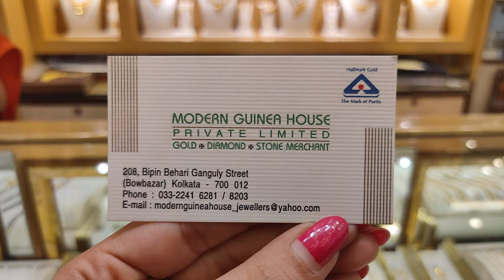2 gram থেকে mantasa kanbala ring chik sitahar under 1lakh gold design with price#modernguineahouse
2 gram থেকে glasschur/necklace/kankan/ballchain/chik/tiechain/chik/mantasa/sitahar/earrings/kanbala/ring/bala/bridal package under 1lakh gold design with price

MODERN GUINEA HOUSE
208, BB Ganguly Street
Bowbazar, Kol-700012